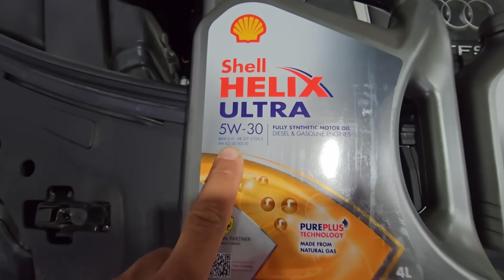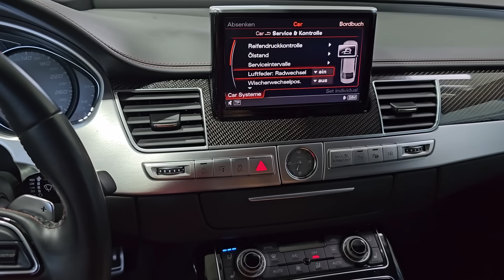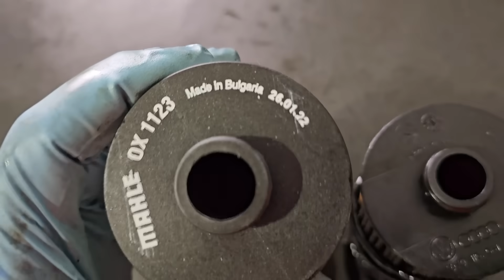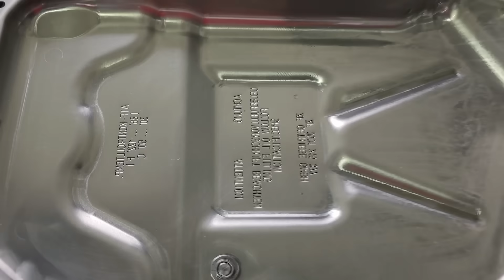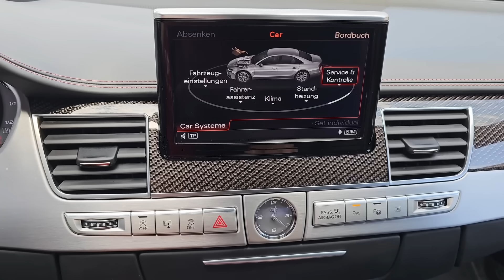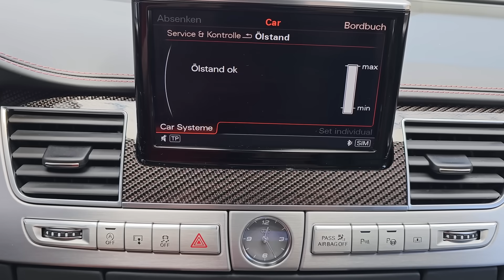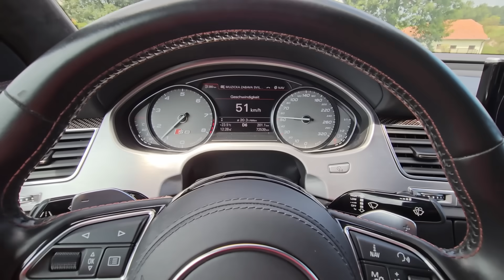Kakva je situacija posle 70.000km? Audi S8+ Mali Servis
Bliži se Nova godina pa sam rešio da vas nagradim sa malo više klipova nego inače u decembru. 🎉 Iako smo radili samo mali servis, ovaj S8+ je bio dovoljno interesantan da ga objavimo kao zaseban video.

Ja sam Borko Cvejić iz Kraljeva i moj posao je da pronalazim, proveravam, dovozim, servisiram i detaljno čistim egzotične automobile koje moji klijenti poručuju. Zvuči kao posao iz snova, samo što ti snovi nekad budu vlažni a nekad košmari.

Za sva ostala pitanja koja se ne tiču ovog videa, možete me kontaktirati putem Instagrama: